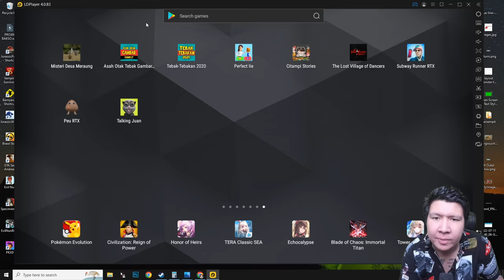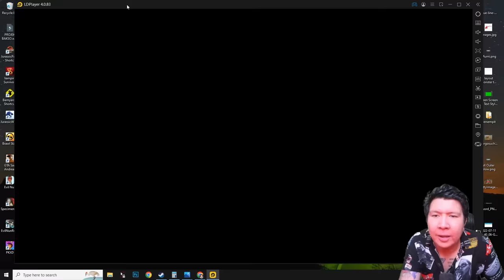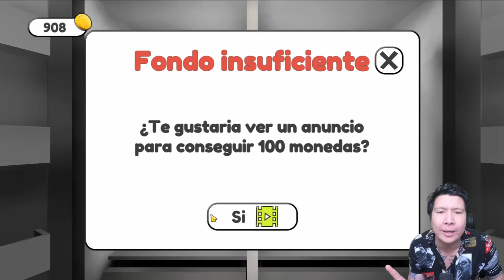AKU LAKUKAN EXPERIMENT MENGERIKAN KEPADA TALKING JUAN!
ANAK KECIL DI BAWAH 15 TAHUN JANGAN NONTON! INI MENGERIKAN

Kali ini kita akan melakukan experiment kepada Juan, dimana kita akan memberikan Racun sebanyak 3x berturut turut kepada Juan, dan Juga obat merah sebanyak 2x berturut turut! Apa yang akan terjadi? Apakah Juan akan marah? Kita simak video berikut